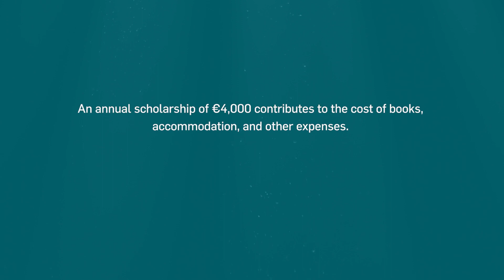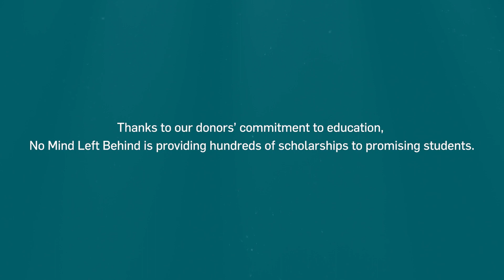The Ireland Funds No Mind Left Behind - The Gallaghers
All across the island of Ireland there are promising young people from areas of disadvantage who need an opportunity to enter third-level education. No Mind Left Behind is an initiative developed by The Ireland Funds to give promising young people an opportunity to complete their third-level education by providing an annual scholarship to cover the costs of books, accommodation and other key expenses.